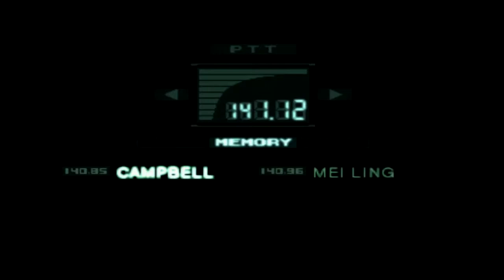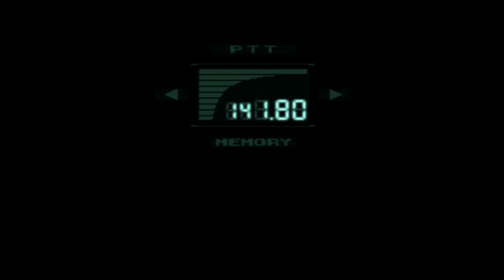Metal Gear Solid part 11